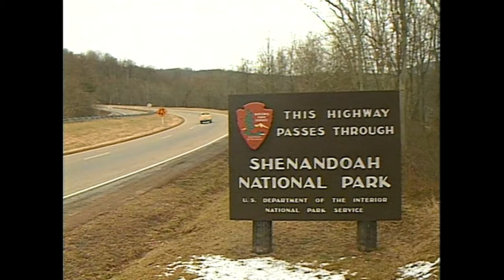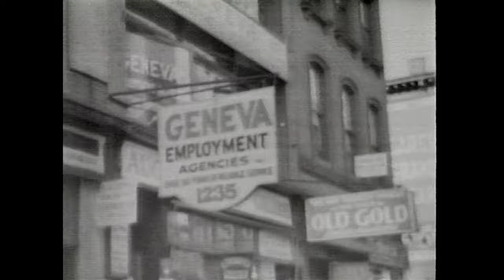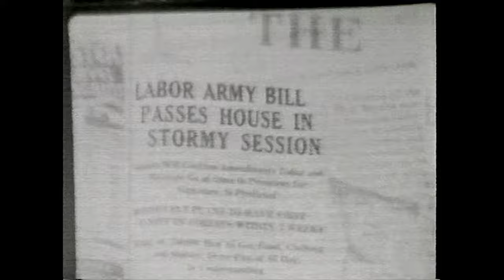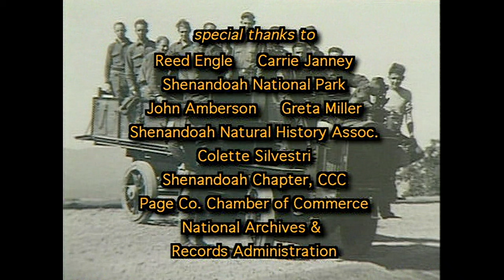Civilian Conservation Corps